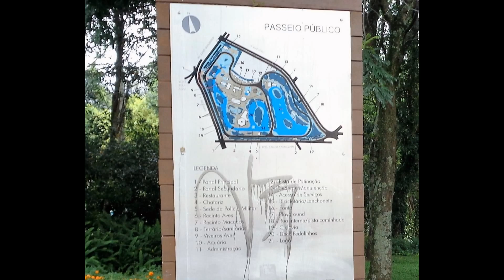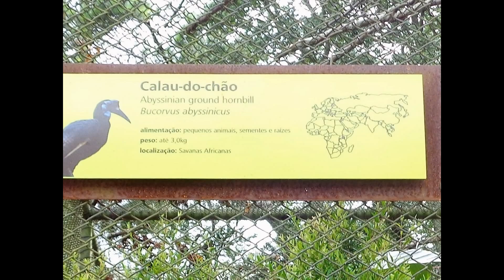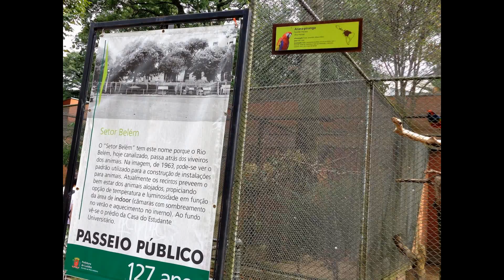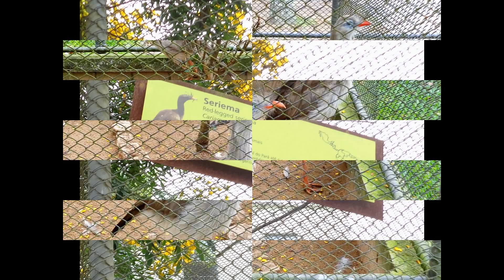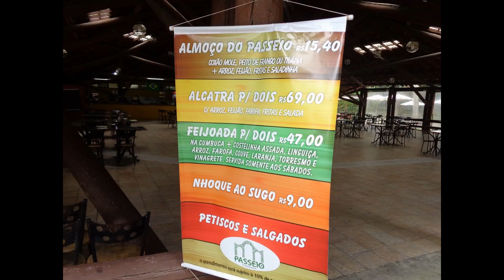Visitando o Passeio Público em 30 de janeiro de 2016